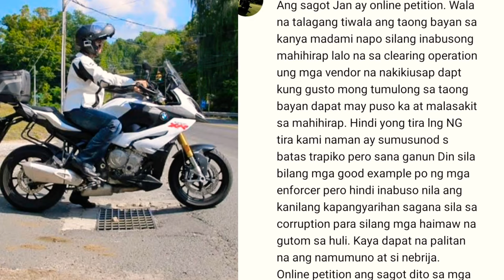MGA MOTORISTA NAIS MAGKASA NG ONLINE PETITION PARA PATALSIKIN SI NEBRIJA